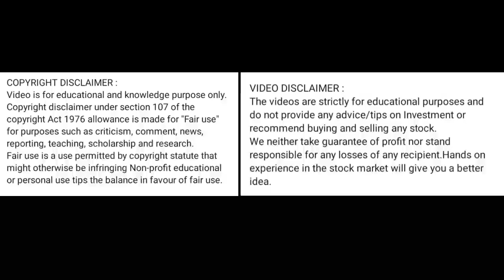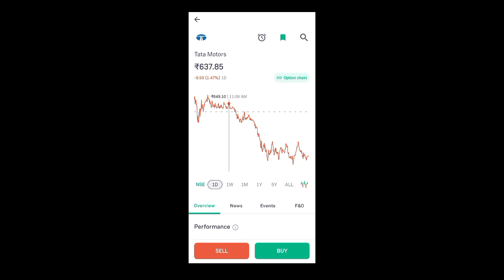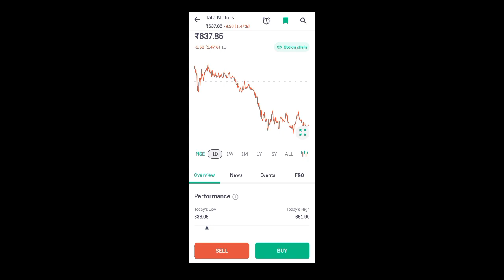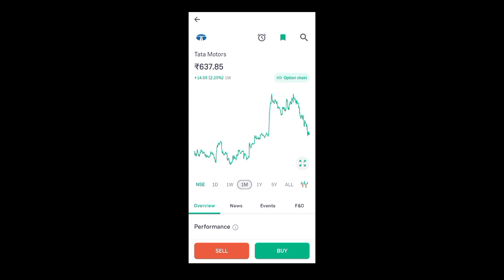tata motors share news today l tata motors share price today l tata motors share latest news today